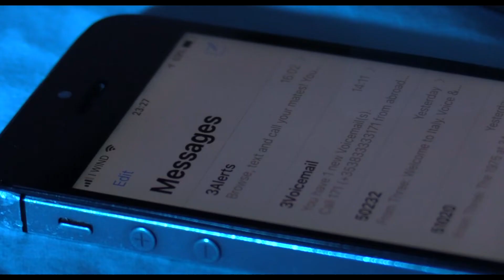Spears - Florence Clip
A Private Investigator is sent to Florence, Italy to find a woman who mysteriously vanished there. He soon finds himself tangled in a web of obsession and revenge.

Starring
Aidan O'Sullivan
Bobby Calloway
Nigel Brennan
Michael Parle
Yalda Shahidi
Rebecca Rose Flynn
Thomas Sharkey

Directed by Gerard Lough